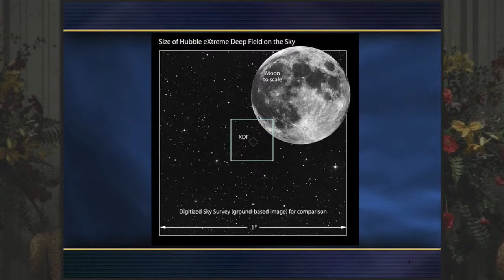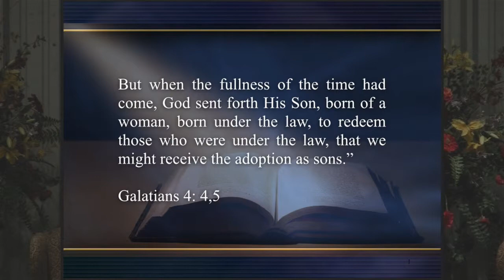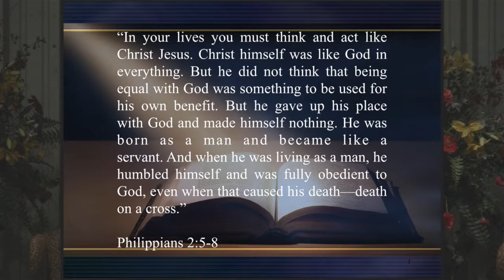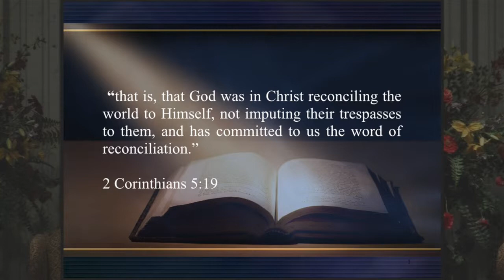Lost in Space – Mark Phillips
Speaker: Mark Phillips.